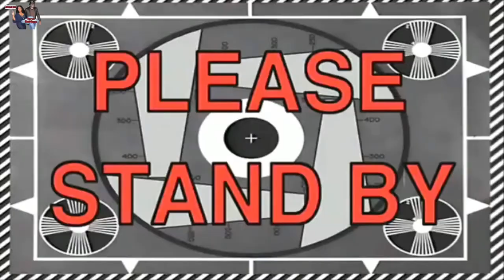OSN NBA 2K15 MyTeam: Point Guard ONLY CHALLENGE vs. THE CHEESY B.S. SQUAD!!!